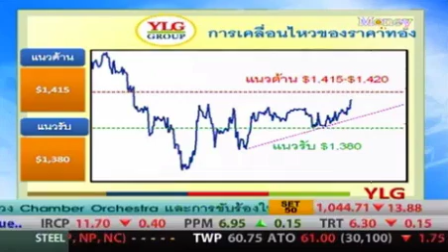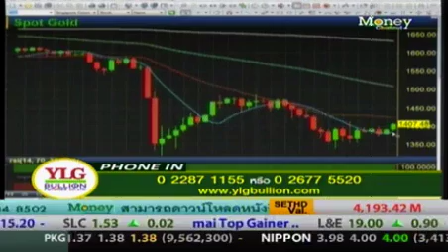YLG on ปรับกลยุทธ์ Gold Outlook by YLG 30/05/56